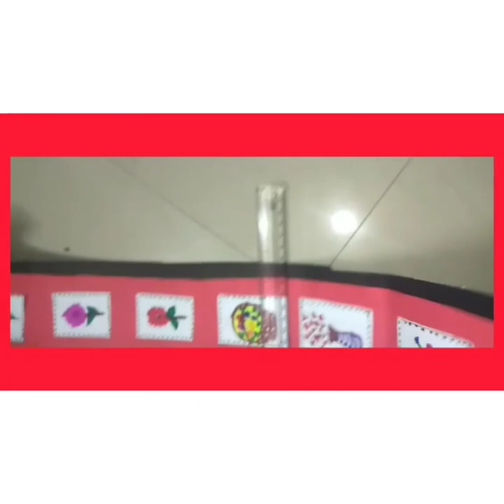Paper photo reel album tutorial/paper craft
Hello friends Today we'll learn how to make a photo reel

place photos at those blank spaces and gift it to your loved ones ❤

Hope you like this tutorial video

By sara 😘